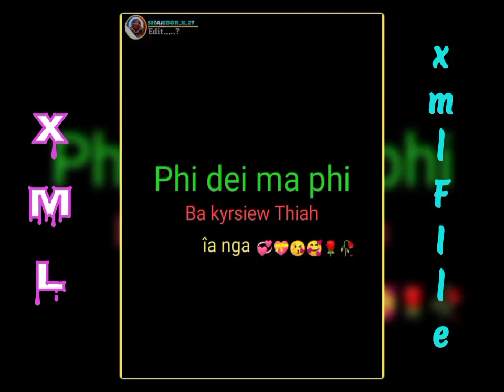Phi_dei ma phi Ba kyrsiew thiah ia nga// New khasi song XML file🔰📂, 👇